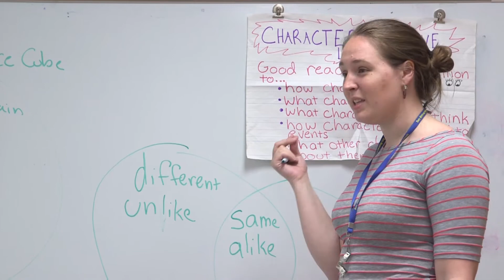Summer Reading Program Pilots New State Law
Summer school won’t be an option for 3rd graders who are reading below grade level after the 2016-17 school year. It will be a state law. That’s the impetus for the Intense Summer Reading program being piloted in select school districts around Iowa, including DMPS. Follow the link for more about the program and what the new state law may mean for Iowa’s 3rd graders